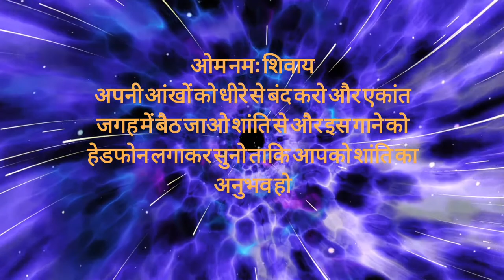relaxing your mind maditating only for 10minutes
meditationmusic smoothly meditation worldbestmaditationmusic smoothly music Aum song to maditating Copyright Disclaimer Under Section 107 of the Copyright Act 1976, allowance is made for "fair use" for purposes such as criticism, comment, news reporting, teaching, scholarship, and research.